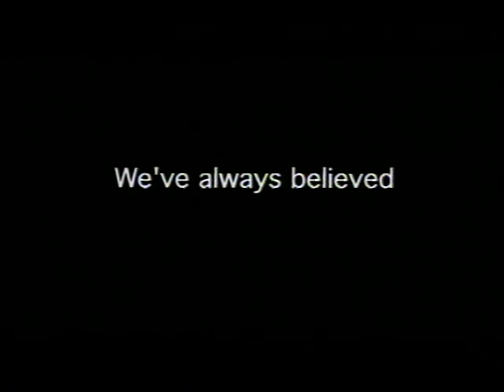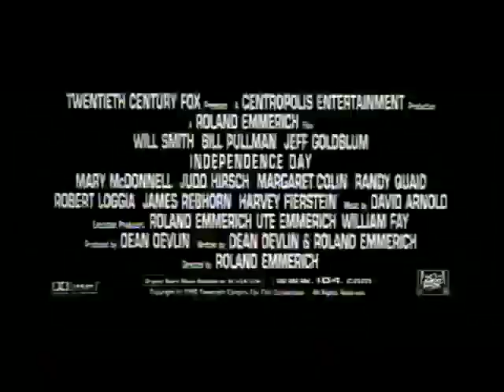Independence Day (1996) - Trailer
Official Trailer for Independence Day (1996)

Independence Day is a 1996 American military science fiction disaster film about an alien invasion of Earth. The narrative focuses on a disparate group of people who converge in the Nevada desert and, along with the rest of the human population, participate in a last-chance counterattack on July 4 -- the same date as the Independence Day holiday in the United States. It was directed by German director Roland Emmerich, who co-wrote the script with producer Dean Devlin.

While promoting Stargate in Europe, Emmerich came up with the idea for the film when fielding a question about his own belief in the existence of alien life. He and Devlin decided to incorporate a large-scale attack when noticing that aliens in most invasion films travel long distances in outer space only to remain hidden when reaching Earth. Principal photography for the film began in July 1995 in New York City, and the film was officially completed on June 20, 1996.

The film was scheduled for release on July 3, 1996, but due to the high level of anticipation for the movie, many theaters began showing it on the evening of July 2, 1996, the same day the film begins. The film's combined domestic and international box office gross is $816,969,268, which at one point was the second-highest worldwide gross of all-time. It holds the 33rd highest worldwide gross of a movie all-time, and was at the forefront of the large-scale disaster film and science fiction resurgences of the mid-to-late-1990s. It also won the Academy Award for Visual Effects. It was once the second highest grossing film of all time (after Jurassic Park), until both were surpassed by Titanic in 1998.